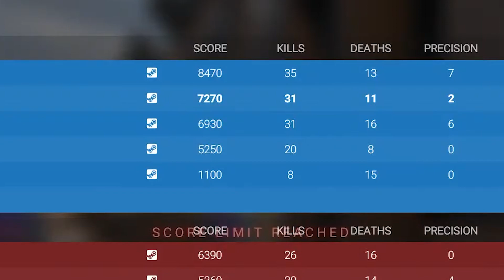Season 2 is AMAZING in this Game! Shatterline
Shatterline is a fast-paced free-to-play FPS with a roguelike co-op mode (Expedition) as well as several traditional PvP modes such as TDM, Conquest, Plant-the-Bomb, and Escort.

I live in Japan btw.
Want to Support Dorwulf? Check out the links!

This one link will take you to every link to get in touch with me and listen to my music!

EPIC GAMES CREATOR CODE: DORWULF
Use this when purchasing anything from the Epic Games Store to support me! Also works in the Fortnite Store!

As always... POGILY WOGILY!